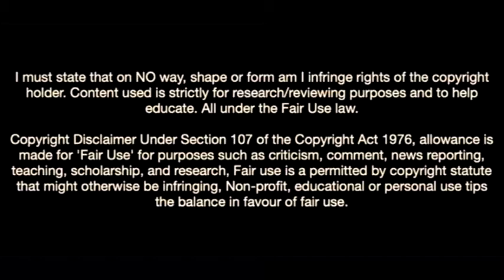Julio Cesar Enciso Is Terribly Underrated